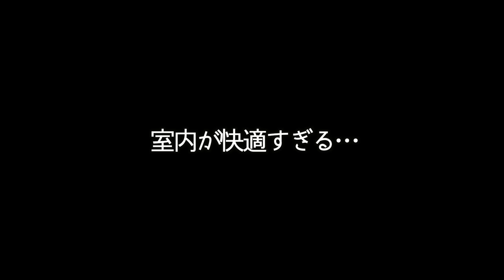【コスパ最強】アルニカ購入後、初めてのキャンプへ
こんばんは！

今回は念願の新幕デビューキャンプ！
美笛キャンプ場で、恒例のように(？)雨にしっかり降られつつも
新たなキャンプライフの幕開けとなりました🥹✨
今回も事件あり、訪問者ありの愉快なキャンプになりました😂

そして…コメント・DMでテント情報を下さった
ヒヌマーのみなさま本当にありがとうございました😭！
これからのアルルの活躍を見守っていてください☺️

・新幕と初めてのキャンプ
・開始早々、事件
・昔、計画していたユーチューブ別企画
・2つの楽しみな”ピー”な話
・虫嫌い夫婦のテントに現れた訪問者

✨もくじ✨
00:00 キャンプ場へ出発
00:15 美笛キャンプ場へ到着
00:23 本日のキャンプサイト決定
00:57 設営完了
01:08 新幕命名✨
01:38 虫除け&防水スプレーで対策
02:29 事件発生
03:01 祝杯
04:41 新たなキャンプライフ…
06:03 キャンプ飯スタート
07:29 焼き鳥と言えば…
09:59 二品目
13:38 けんが勘違いした恥ずかしい話
16:31 何かに似ている…？
18:56 おふくろの味
23:59 室内が快適すぎる
25:36 訪問者現る
26:14 再び訪問者現る
26:29 最後に一杯
27:56 テント開発者に感動。。
29:10 〆の油そば食べます
29:57 今頃ゼクちゃんは…
30:17 寝室で立てる…
30:51 まとめ

2年の交際を経て2016年に結婚しました。

✨愛用中のキャンプ用品✨ (質問の多い順)